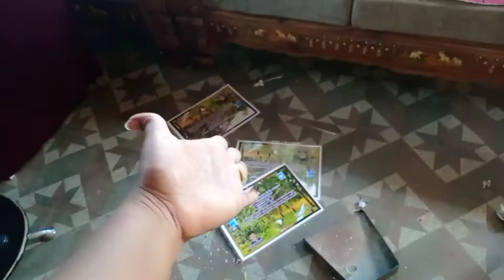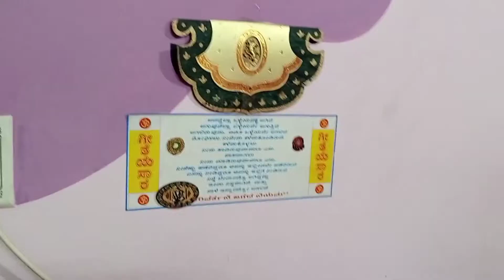ಮಹಿ ಮಾಡ್ತಾರಂತೆ ನಾಟಿ ಚಪಾತಿ ಆದರೆ ಮಹಿ ಪಚೀತಿ ನೋಡಿ 😂🤣 full day busy